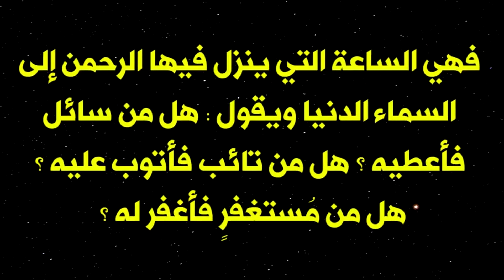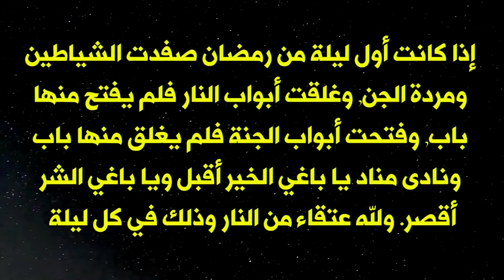٣ أوقات لاستجابة الدعاء في رمضان _ لا تفوتها وانتظر المعجزات في حياتك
٣ أوقات لاستجابة الدعاء في رمضان, لا تفوتها وانتظر المعجزات في حياتك